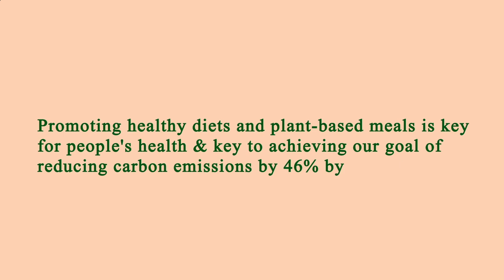Area Restaurant Near Me - Restaurant Area Near Me - Manhattan 10032 NY, New York County, New York US